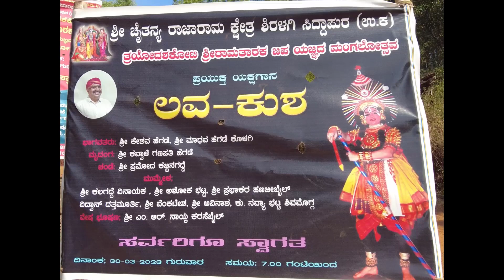eka shloki rAmAyaNam - yaksha gAna